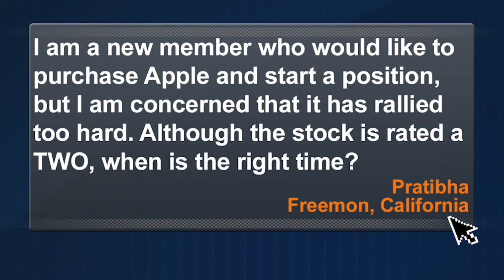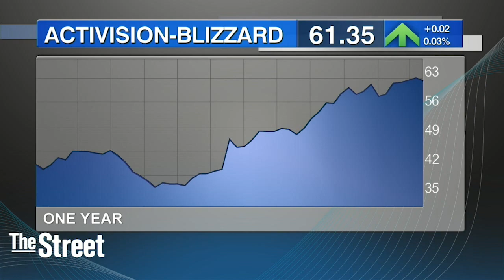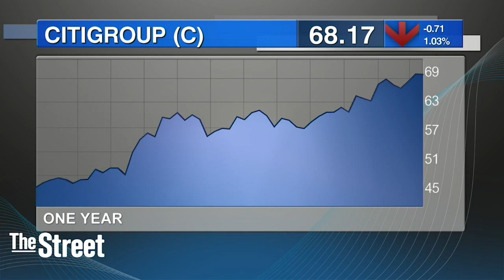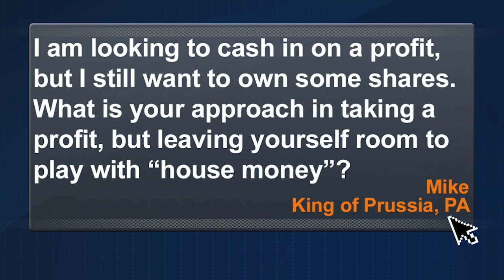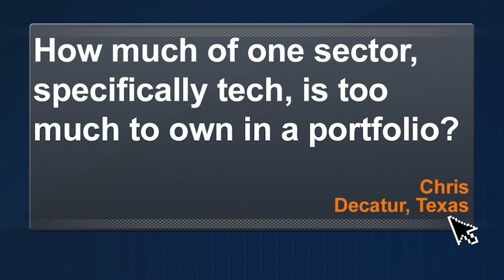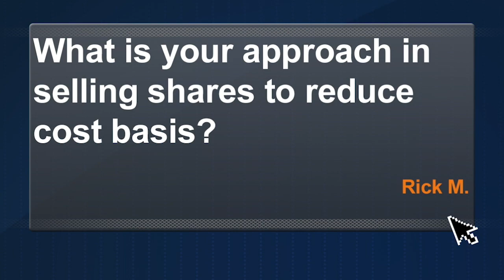Jim Cramer talks Apple, Take Two Interactive, Citi Group, Arconic, and more (investing advice)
*Recorded 8-09-17

Follow Jim Cramer on Twitter